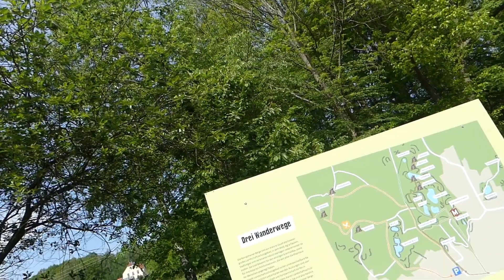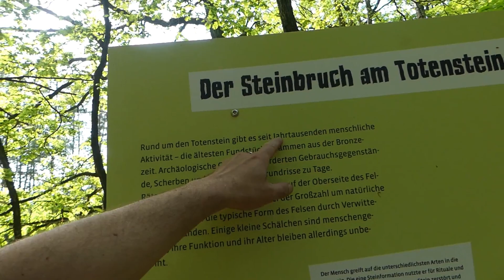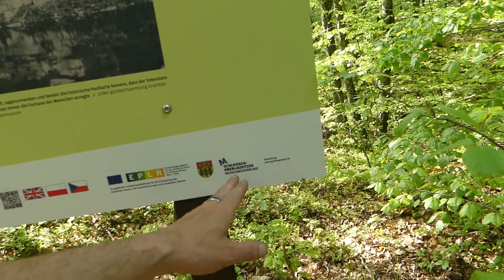Zurück zu den STERNBOHRUNGEN in Königshain - Spuren einer unbekannten Technik und Energie.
Klar muss niemand um Erlaubnis fragen, wegen den Sternbohrungen.
Sonst hätte ich es nicht so bekannt gemacht. Es ist mehr das umgehen mit dem Thema.
Entweder richtig oder gar nicht, so war das gemeint.
Nach einer längeren Pause wollte ich es einfach wieder sehen und nur für Fotos dahin fahren wäre ja zu schade.
Ja vielleicht bin ich ein wenig frech im Video aber mir war auch danach..
Der Kuckuck war auch da..